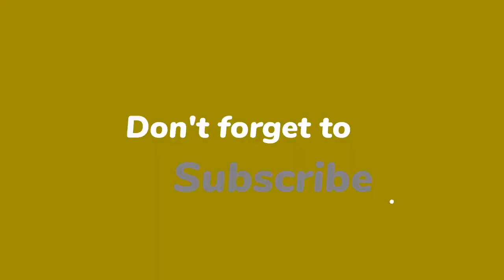Thijs Römer overweegt aangifte van smaad en laster: ‘Brug te ver’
Thijs Römer (43) overweegt aangifte te doen van smaad en laster nu de 20-jarige Nena uit Groningen hem beschuldigt van grensoverschrijdend gedrag. “Dit gaat echt een brug te ver.”